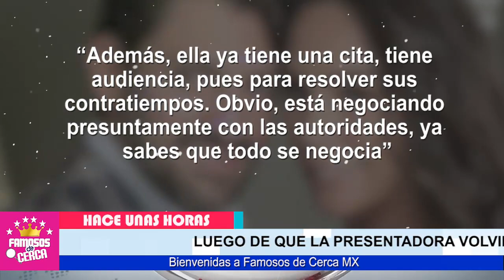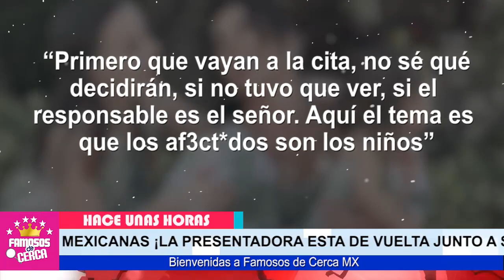😱🔥 𝗟𝗮 𝗘𝗻𝗰𝘂𝗲𝗻𝘁𝗿𝗮𝗻 Haciendo De Las Suyas ! 𝗜𝗡𝗘𝗦 𝗚𝗢𝗠𝗘𝗭 𝗠𝗢𝗡𝗧 / Ultimo Minuto ⛔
Suegra de Ines Gomez Mont 𝗟𝗔 𝗗𝗘𝗦𝗘𝗡𝗠𝗔𝗦𝗖𝗔𝗥𝗔 Revela Toda La Verdad.

 BIENVENIDOS!!!
suelta la sopa
televisa
exclusivas
venga la alegria
tv azteca
polemica
chismes
Entertainment
farandula mexico